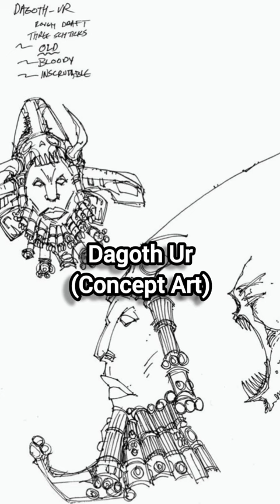Elder Scrolls Villans VS Concept Art